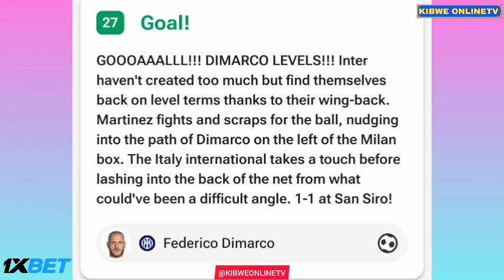Matteo Gabbia Goal - Inter Milan vs AC Milan (1-2), All Goals Results And Extended Highlights-2024